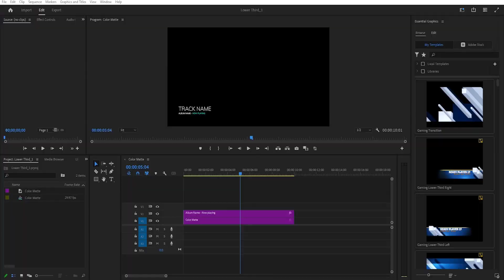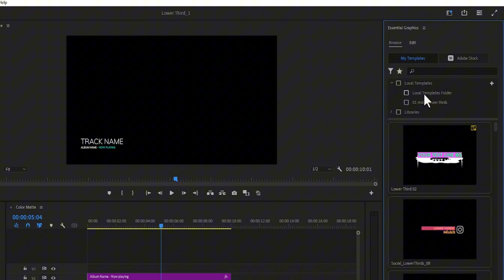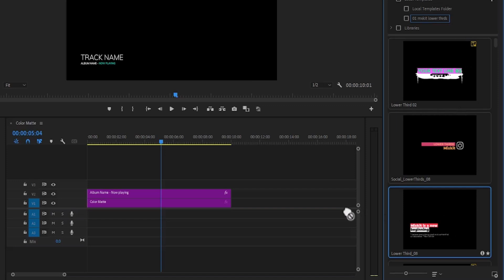How To Import & Use MOGRT Files In Premiere Pro